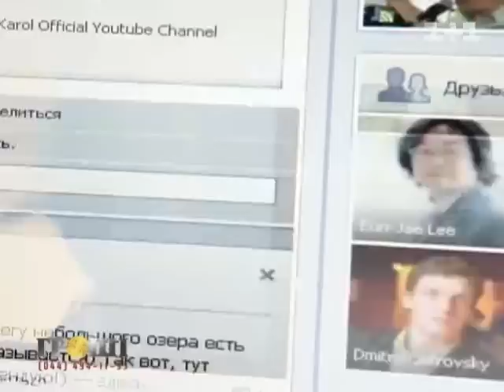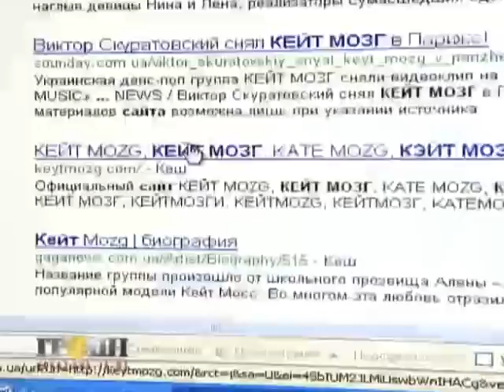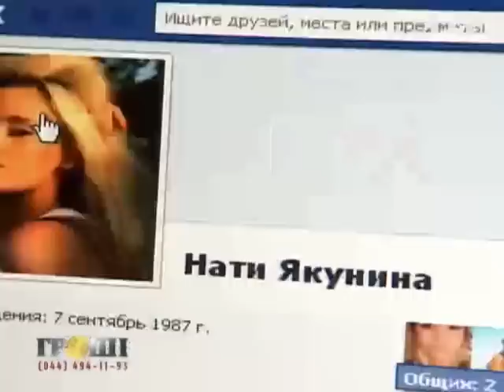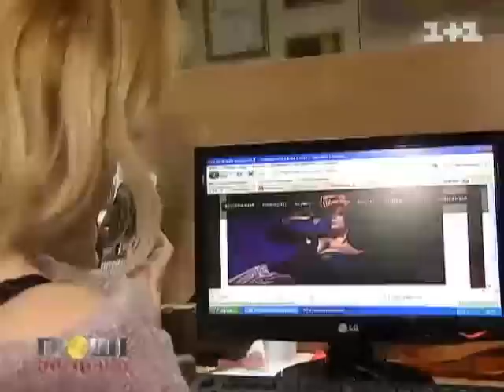Скільки коштує замовити зірку в сауну?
Офіційна сторінка програми "Гроші" - groshi.1plus1.ua
Офіційна сторінка Телеканалу 1+1 - 1plus1.ua